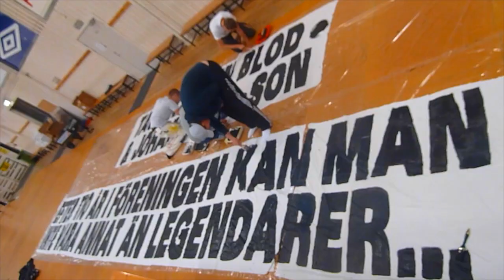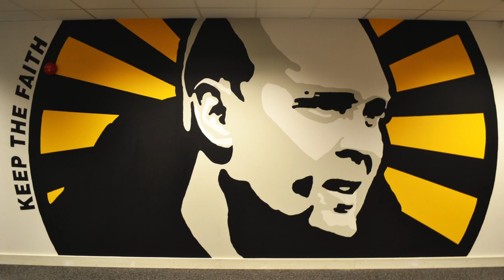Guligan Tifo Support - Hyllningsmålning till Klas Ingesson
Under 2014 påverkades hela IF Elfsborg av Klas Ingessons kamp och bortgång. I sorgen samlades alla Elfsborgare kring en gemensam känsla. Vi lovade varandra att Klas anda ska leva kvar i föreningen och inspirera generationer av gulsvarta i framtiden.

Vi i GTS valde att lägga närmare 100 ideella arbetstimmar på att förgylla spelarnas gym med en målning av Klas medan laget var iväg på träningsläger.

Alltid saknad - Aldrig glömd.